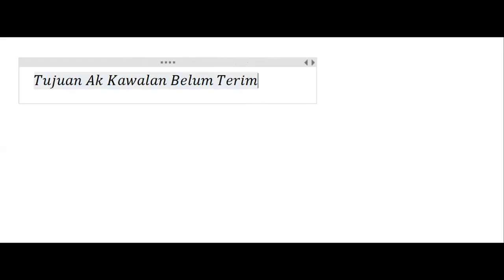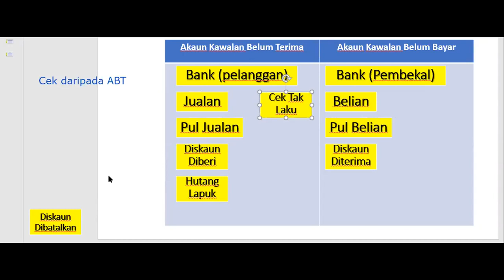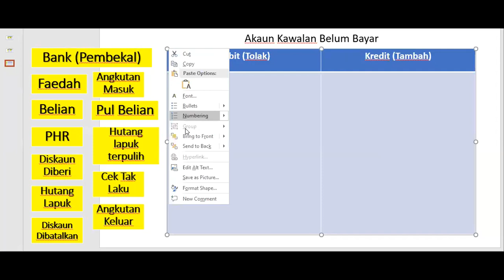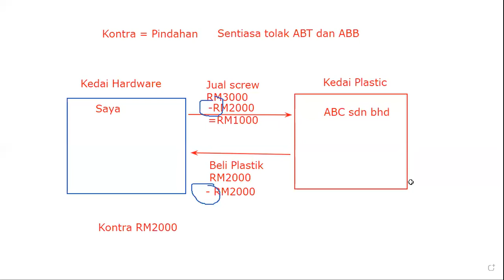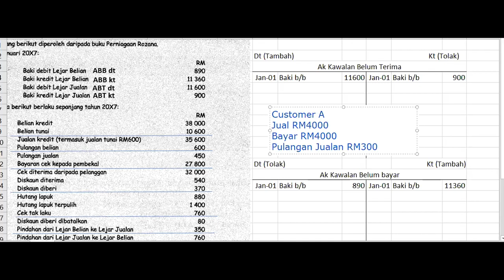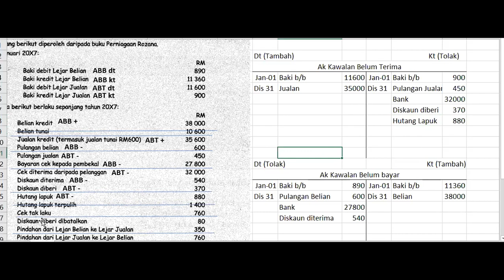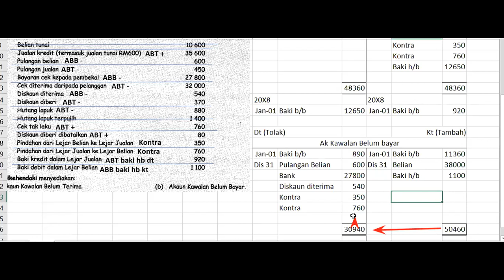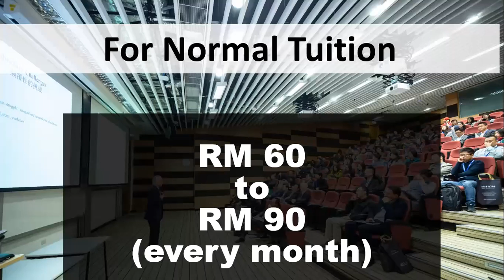Bab 5 Lejar (Ak Kawalan) Tingkatan 4 Prinsip Perakaunan |Trial Class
Video ini akan ajar kamu bagaimana untuk buat Ak Kawalan Belum Terima dan Akaun Kawalan Belum Bayar

Bab 5 Akaun Kawalan